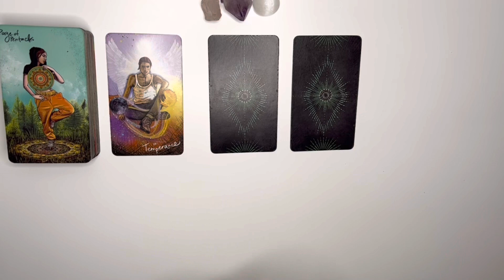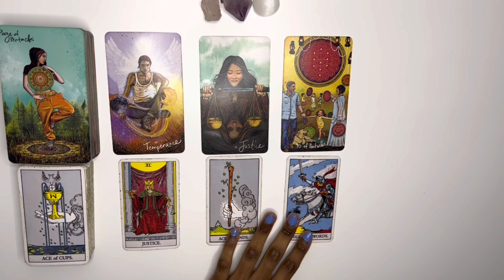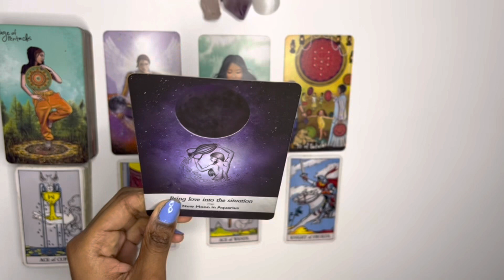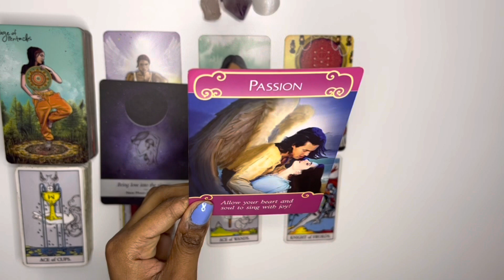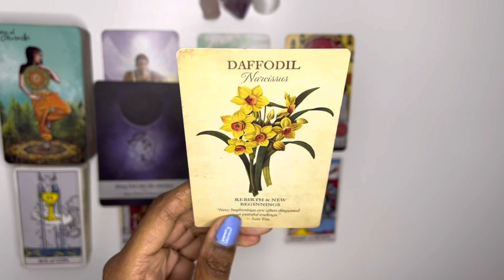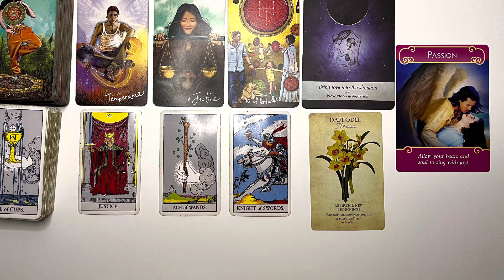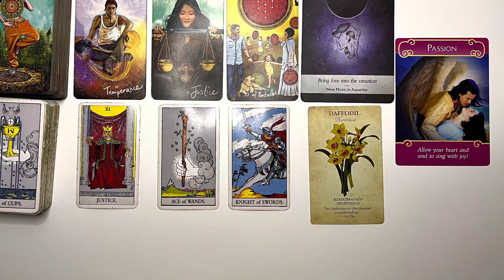Aries love tarot reading ~ Aug 23rd ~ they want to prove themselves to you